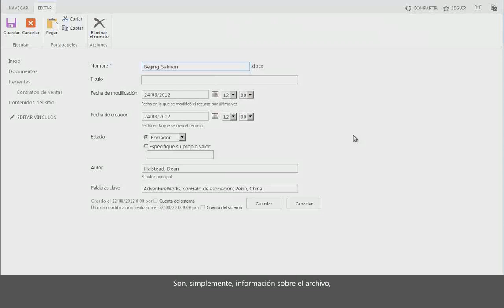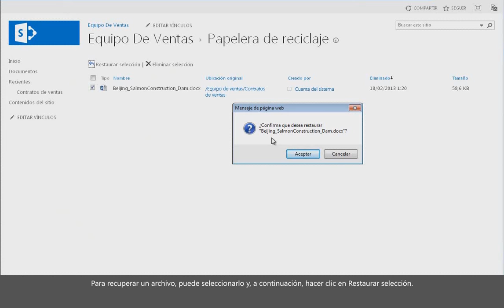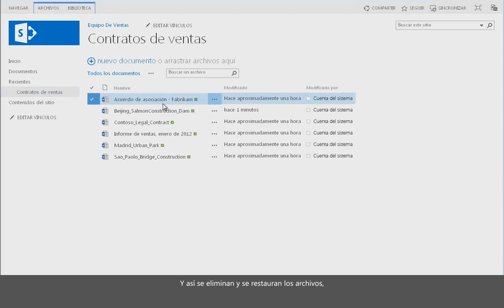Office 365. Bibliotecas de documentos(4/5) - Cambiar nombre, eliminar y restaurar archivos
Tutorial de Office 365 en el que se explica cómo cambiar el nombre, eliminar y restaurar archivos en las bibliotecas de documentos en SharePoint Online.
Esta funcionalidad está entre las que se ofrecen con la cuenta de usuario del Portal de Educación de Castilla y León (educacyl)